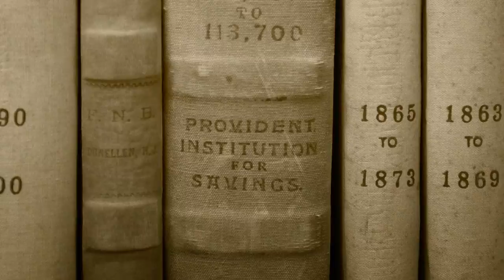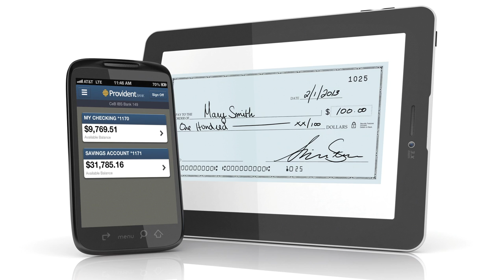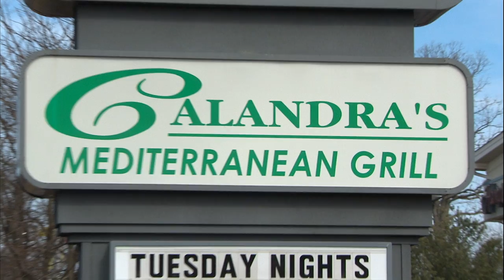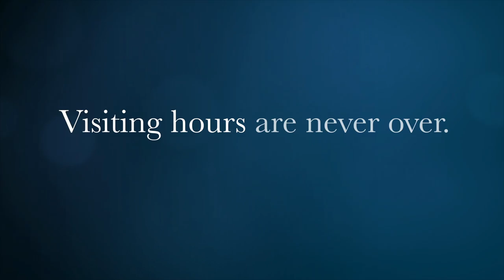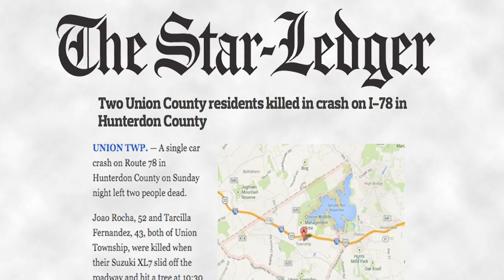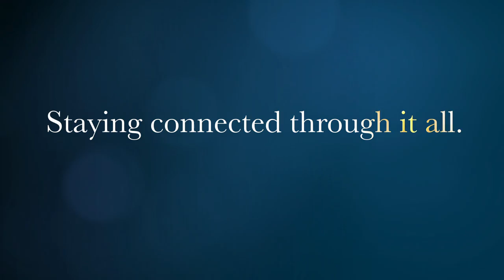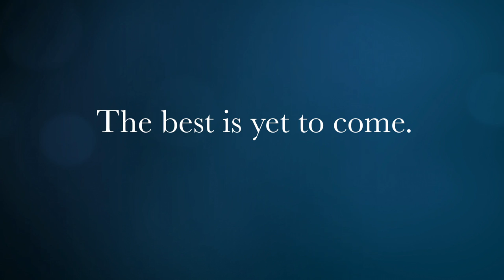175th Anniversary Employee Video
Employees share their experiences illustrating their commitment to each other and our customers.  This video was presented at Provident Bank's 175th Anniversary event.